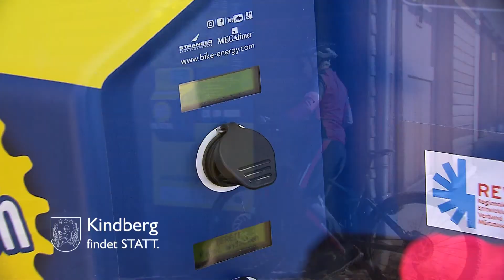Kindberg's blühender Tourismus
Ein Film mit Dorian Steidl über den Tourismus in Kindberg.